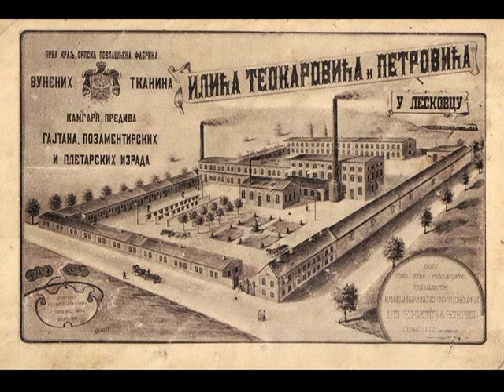STRAHINJA NIKOLIC i orkestar ``STARI LESKOVCANI`` - LUCE BELO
uz stare razlegdnice i fotografije STAROG GRADSKOG LESKOVCA